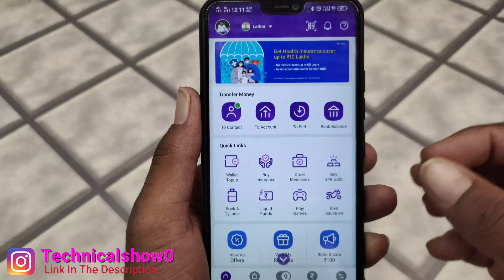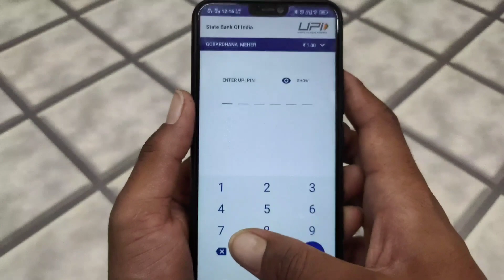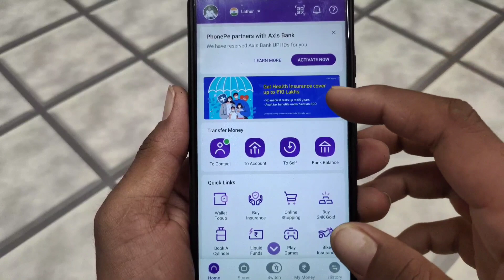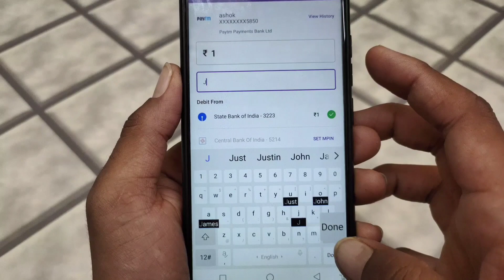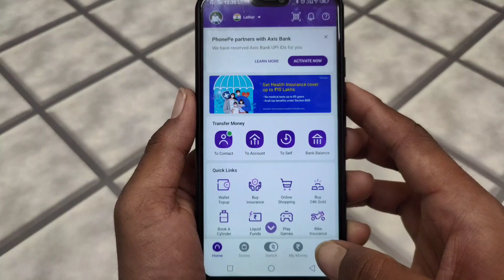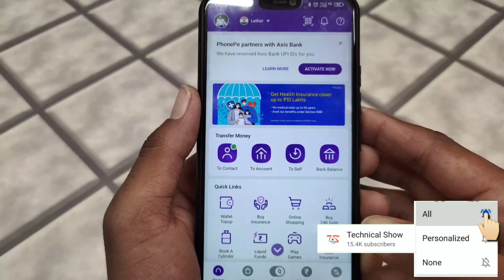How to transfer Money from PhonePe to any Bank account 😇😇!! PhonePe se money transfer kaise kare ??